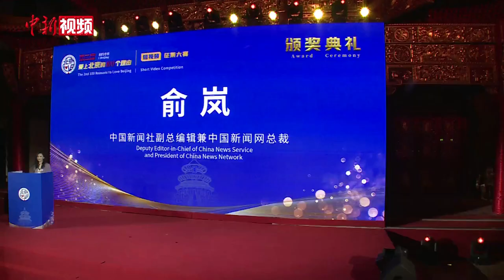揭晓！100部优秀短视频作品全方位诠释大美北京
7月14日，第二届“爱上北京的100个理由”短视频征集大赛颁奖典礼举行。本次大赛由北京市人民政府新闻办公室主办，中国新闻网承办，北京市教育委员会支持，北京第二外国语学院协办。中共北京市委宣传部副部长、北京市人民政府新闻办公室主任徐和建，中国新闻社总编辑张明新，中共中央宣传部对外推广局影视交流处处长孙海东，北京市互联网信息办公室副主任张晓家，北京市文化和旅游局副局长、二级巡视员常林，北京市人民对外友好协会副会长、一级巡视员刘玉虹，中国新闻社副总编辑兼中国新闻网总裁俞岚，国际在线总裁范建平，北京第二外国语学院副校长郑承军等领导嘉宾出席本次活动并颁奖。（迟瀚宇）